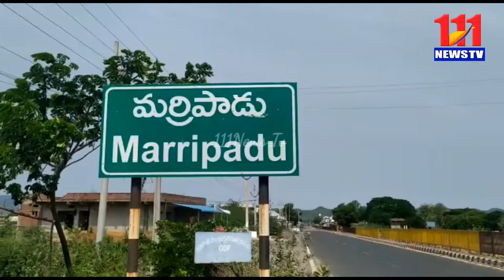*అయ్యా బాబోయ్ కొండచిలువ... కోళ్లను మింగేసింది నెల్లూరు జిల్లా మర్రిపాడు /111News Tv/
*అయ్యా బాబోయ్ కొండచిలువ... కోళ్లను మింగేసింది మామ..*

నెల్లూరు జిల్లా మర్రిపాడు మండలం నందవరం గ్రామానికి చెందిన ఓ వ్యక్తి  గ్రామ సమీపంలోని తన పొలంలో కోళ్లను పెంచుకుంటూ ఉన్నాడు.ఆ కోళ్ల ప్రాంతాన్ని పసిగట్టిన  కొండచిలువ  కోళ్ల కోసం వేసి ఉన్న పాకలోకి దూరి కోళ్లను చంపేసింది.దీంతో అటుగా వెళ్తున్న రైతులు గమనించి ఆ కొండచిలువను చూసి భయంతో పరుగులు తీశారు. కొండచిలువ సమాచారాన్ని గ్రామస్థుల కు ఇచ్చారు.  అక్కడికి చేరుకున్న గ్రామస్థులు సైతం భారీ పొడవుగా ఉన్న కొండచిలువను చూసి ఆశ్చర్యానికి గురై భయాందోళన చెందారు.